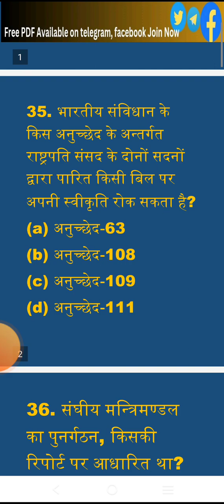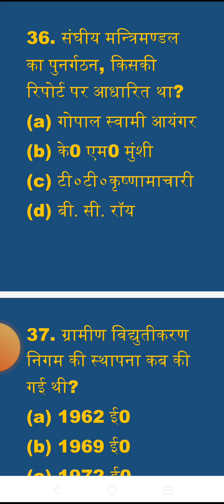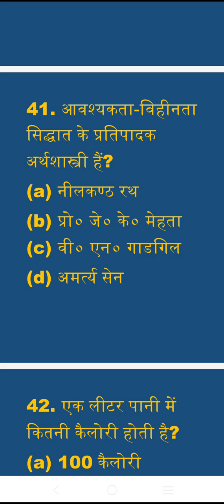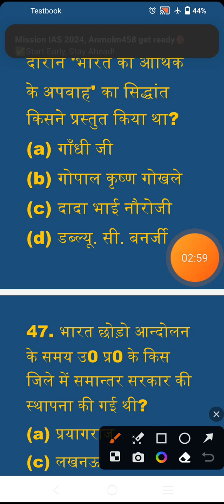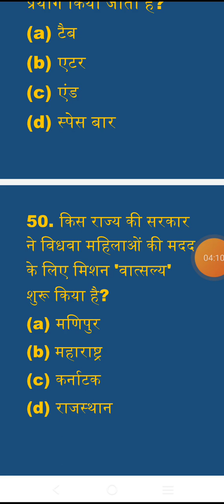सामान्यज्ञानMockTest- 5-VDO RE-EXAM 2023#vdoreexam#vdonew2023#gk#gkmocktest#vdoreexammocktest#upsssc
सामान्यज्ञानMockTest- 4-VDO RE-EXAM 2023#vdoreexam#vdonew2023#gk#gkmocktest#vdoreexammocktest#upsssc